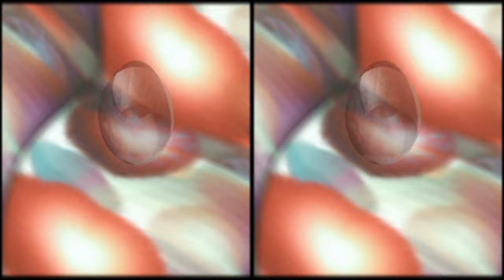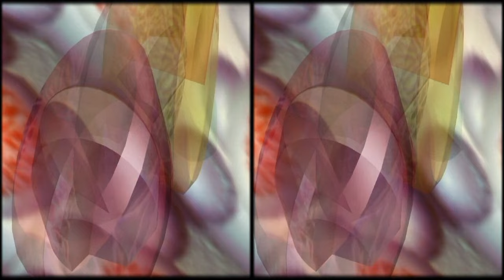La ruota del cricetto ha smesso di girare (formato side by side)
Cortronico astratto tridimensionale nel formato 3d anaglyph red cyan, finito nel mese di gennaio 2017, con la musica di Ignacio Saez.
Sia i materiali di LA RUOTA DEL CRICETO HA SMESSO DI GIRARE, sia quelli di PRENDERE PER MANO LO STESSO SOGNO, provengono da "Presencia de Luigi Nono", un "polittico animato" in forma di diafania, che elaborai nell'agosto del 1992, per una grande manifestazione, organizzata in onore di Luigi Nono dall'associazione culturale Spazio Musica di Cagliari. La diafania in questione racchiude l'omaggio sonoro che cinque musicisti spagnoli tributarono per l'occasione al grande Maestro: Andres Lewin-Richter, Ignacio Saez, Rafael Diaz, Josef  M. Guix e Pedro Guajardo. Dopo PRENDERE PER MANO LO STESSO SOGNO, ho creato LA RUOTA DEL CRICETO HA SMESSO DI GIRARE, rielaborazione visiva di "Horizonte encadenado", di Ignacio Saez, seconda rivisitazione dell'intero "polittico", un ciclo in forma di cortronico, a cui seguiranno le rielaborazioni visive di Rafael Diaz, Josef  M. Guix e Pedro Guajardo.